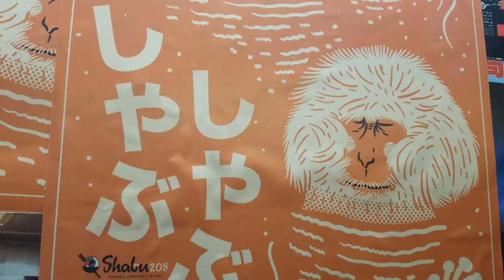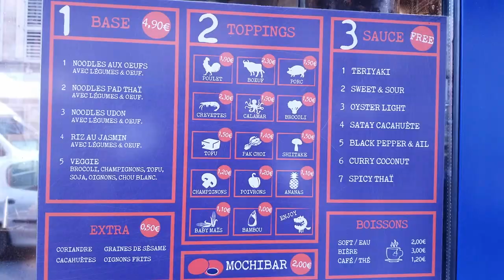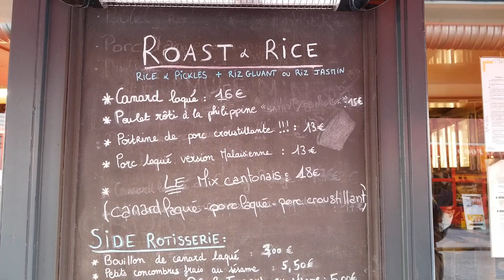We Tried 5 Asian Street Food in LE MARAIS Paris (Cheap Eats)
Asian food in Paris is amazing.  In this video, we visited 5 of the best Asian restaurant with street food in le Marais district in Paris (recommended by locals), including Thai, Chinese, Pan Asian, Japanese & Vietnamese. Bon Apétit!
👉 UPDATE: Obao & Pho Minh are permanently closed ☹

⚡️ Video Notes ⚡️

2️⃣  OUR RECOMMENDATIONS FOR THE BEST TOURS IN PARIS

🎬 Credits:
Filmed with a Samsung Galaxy S8